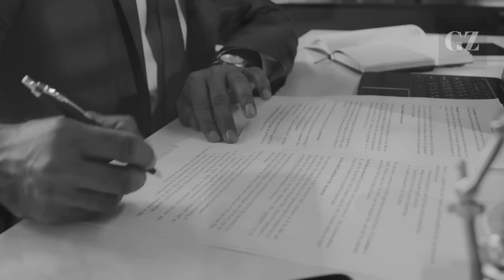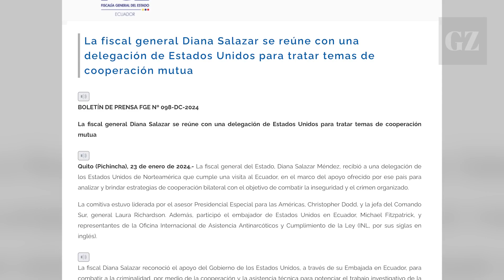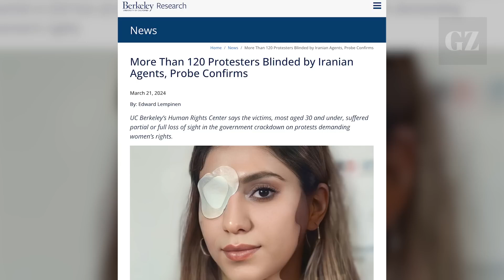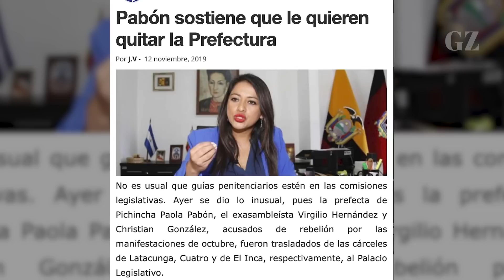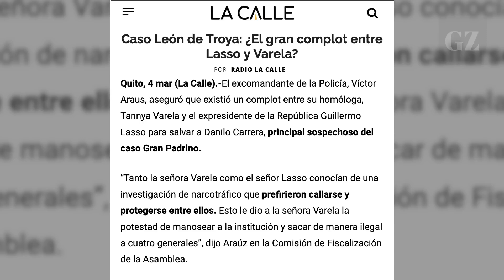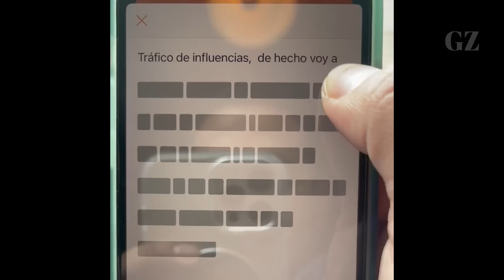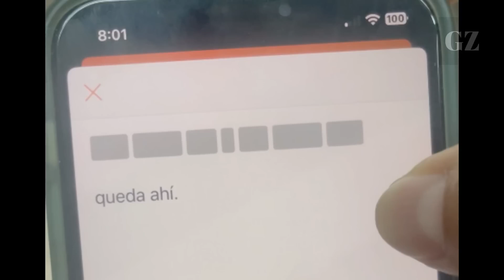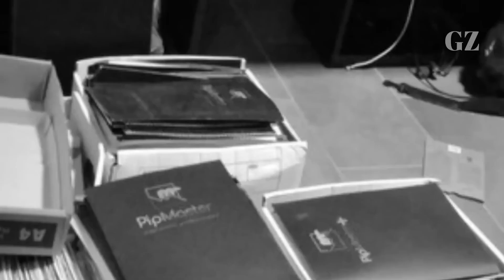Lawfare en Ecuador, Expuesto: Una verdad que cuentan periodistas responsables sobre el Ecuador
Una verdad que cuentan periodistas responsables sobre el Ecuador